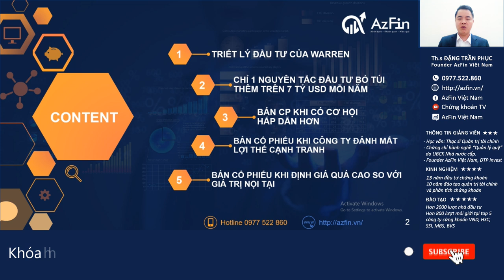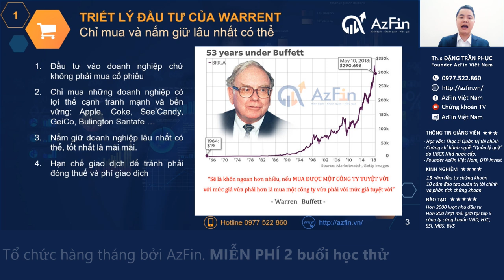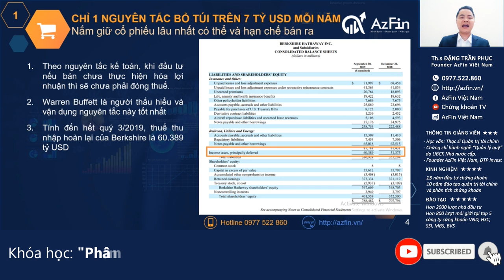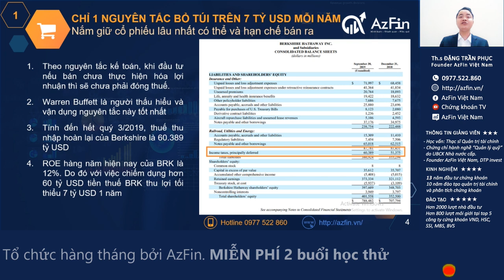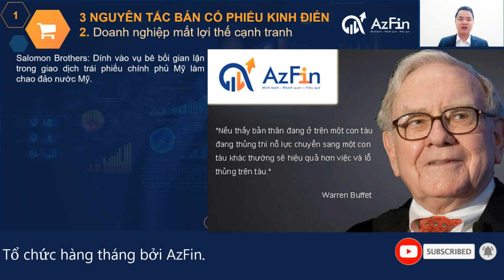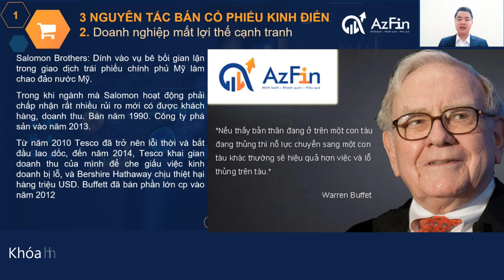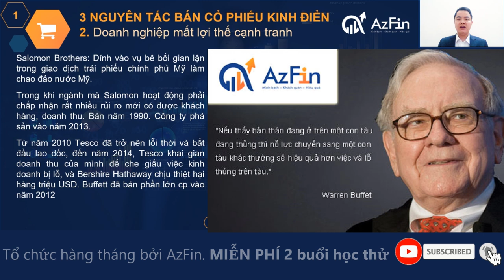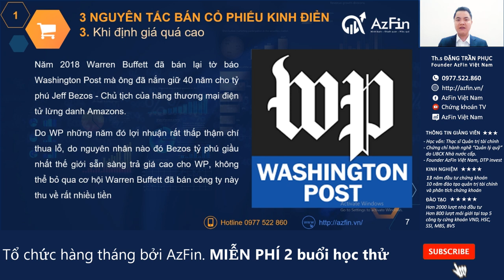3 NGUYÊN TẮC LỰA CHỌN ĐIỂM BÁN CỔ PHIẾU KINH ĐIỂN CỦA WARREN BUFFET (2021) | AzFin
Trong video này AzFin sẽ chia sẻ rất chi tiết về 3 nguyên tắc lựa chọn điểm bán cổ phiếu của tỷ phú Warren Buffet.
Ngài Warren Buffet đã rất nổi tiếng với phong cách đầu tư cổ phiếu của mình. Hầu hết những nhà đầu tư cơ bản đều nắm được phương pháp lựa chọn thời điểm mua cổ phiếu của Warrent Buffet. Tuy nhiên lựa chọn thời điểm bán ra cổ phiếu như thế nào thì rất ít người biết.
Việc lựa chọn điểm bán cổ phiếu (chốt lời) rất quan trọng giúp nhà đầu tư tối ưu được lợi nhuận cũng như là danh mục đầu tư chứng khoán của mình. Chính vì vậy AzFin mong muốn mang lại kiến thức cho nhà đầu tư về 3 nguyên tắc lựa chọn điểm bán cổ phiếu kinh điển của Warren Buffet
Nội dung chia sẻ bao gồm:
1. Triết lý đầu tư của Warren Buffet và nguyên tắc đầu tư giúp ông bỏ túi trên 7 tỷ USD mỗi năm
2. Nguyên tắc lựa chọn điểm bán cổ phiếu số 1: Bán cổ phiếu khi có cơ hội hấp dẫn hơn? Cách Warren nhìn ra cơ hội tốt hơn như thế nào?
3. Nguyên tắc lựa chọn điểm bán cổ phiếu số 2: Bán cổ phiếu khi công ty mất lợi thế cạnh tranh.
4. Nguyên tắc lựa chọn điểm bán cổ phiếu số 3: Bán cổ phiếu khi định giá kém hấp dẫn. Làm thế nào để biết được cổ phiếu có định giá kém hấp dẫn?
👉 Các bạn hãy xem clip để hiểu được "triết lý đầu tư kinh điển " của Warren Buffet